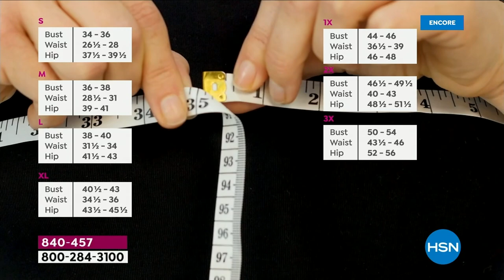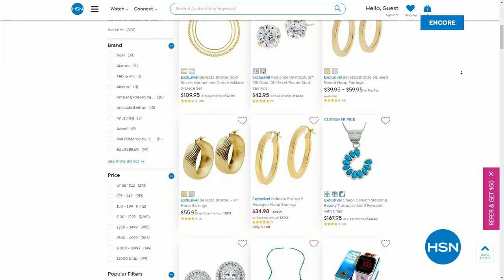HSN | Rhonda Shear Intimates & Loungewear 20th Anniversary 06.22.2023 - 02 AM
Celebrate 20 years of feminine, functional intimates by celebrity shapewear expert Rhonda Shear.